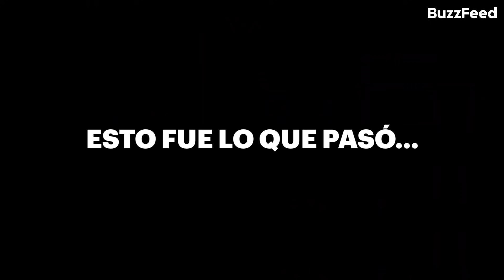¿Podrías reconocer a tu pareja solo con tocar su rostro?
Una pareja pone a prueba su amor al intentar reconocerse solo tocando la cara. ¿Podrán superar esta difícil prueba?